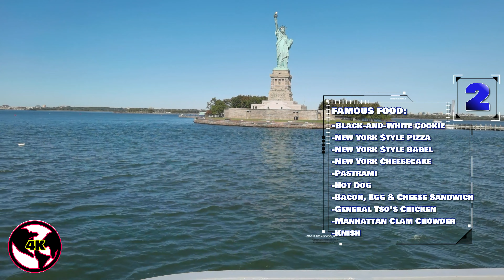New York City in 4K + Facts + Geography info 📌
You can watch "New York City" in 4K + Facts + Geography info in this video 😍

JOIN US! 🔥